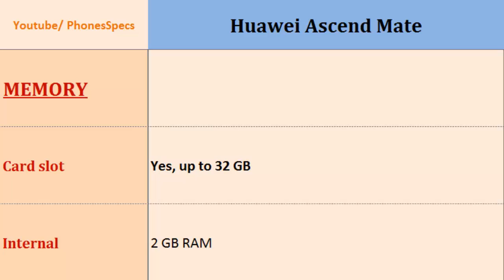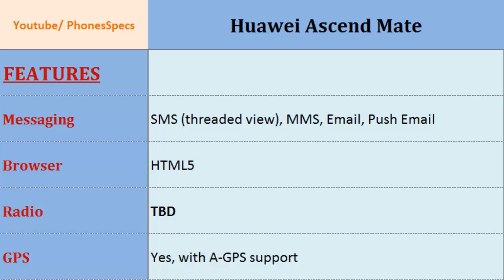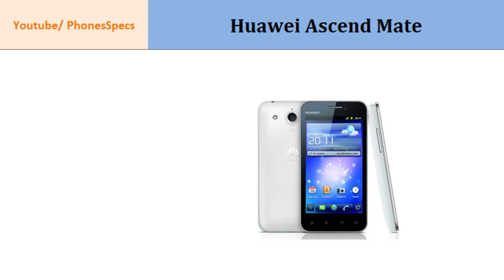Huawei Ascend Mate, Full specifications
Huawei Ascend Mate, Full specifications : Ascend Mate, Quick Phone Review and Specs;, Quad-core, 1.5 GHz, 720 x 1280 pixels, 6.1 inches , Video, Processor, 4G, Resolution, Loudspeaker, Internal Memory and others